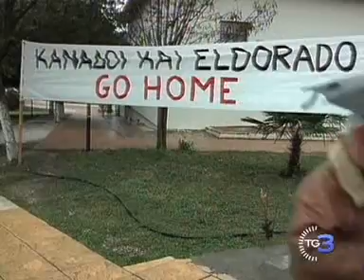Grecia La crisi continua a mordere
Grecia. La crisi continua a mordere, le difficoltà economiche del paese toccano tutti i livelli della società.
Servizio di Lucia Goracci e Valter Padovani